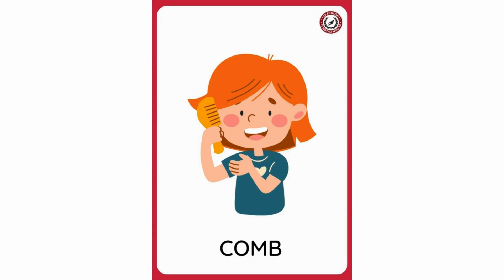CB WEEK 33 CLASS 4Y